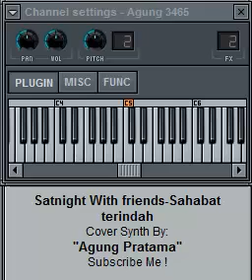Synth cover Satnight With Friends-Sahabat Terindah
Sorry kalo ada salah